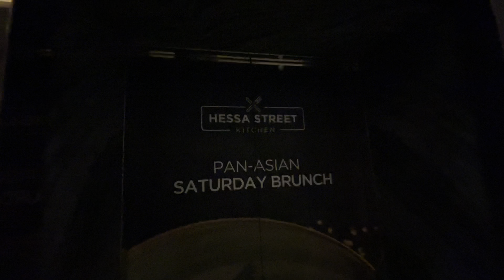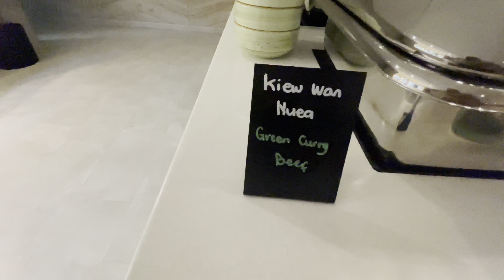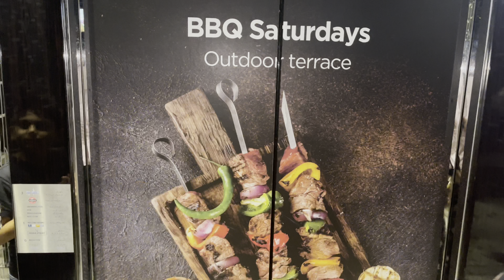Best Thai Food in DUBAI🔥 HESSA STREET KITCHEN at RADISSON DAMAC HILLS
First timer to this place awesome food quality, variety mind blowing (36 items WOW), taste really good and portion would keep me full for days! Top up the experience with great and quick service from the staff and a lovely musician playing the flute to welcome you!!! One of the best.…a fab experience 😀👍

If you are a thali lover, you will love Raj Mahal Food. The thali is vast, and every dish in that thali is mind blowing in taste.
When it comes to hospitality, they treat you no less than Raja and Rani 👑.
Welcoming staff, cozy ambiance, and yummy delicacies are what you will get in Raj Mahal Restaurant.

Considering The area is a bit crowded, they have reserved free parking available for their guest.Do try their food. I Highly recommend

Hidden gem and talk of the town - is our newly opened Rajmahal Restaurant located in Mankhool, Burdubai who serves pure vegetarian thali with Rajasthani and Gujarati dishes.

I love Thali’s and that too when it comes varieties of dishes I always grab the opportunity which is why I visited Rajmahal restaurant. And my expectations was totally fulfilled by the way the varieties of food served which tasted awesome, lovely hospitality by staff with smiling face, brightly decorated ambience and moreover the highlight was the Robot serving the drinks.

We are invited with live flute music which gives good mood to have good food. There is a live panipuri station and I know we all are panipuri lovers who can enjoy few panipuri’s before we go for elaborate Thali.

We were treated royally and dishes served were unlimited. Loved every dish which had its own flavor nothing less or more starting from beverages till the dessert. Everything was totally unlimited and we can ask for more if we feel like to eat more. Loved the way Robot served the mango lassi.

Restaurant have their own parking and this way it’s easy for every guest who visit here.

Also don’t miss to avail 25% launching offer for this month.

I strongly recommend this newly opened Pure Veg Thali Restaurant, please visit and you will appreciate me for the recommendation.